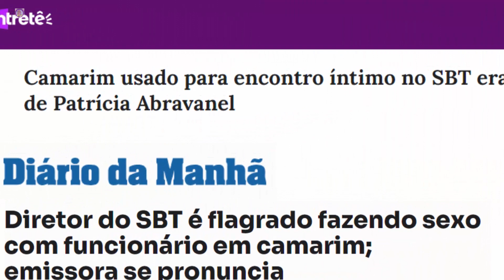Um importante diretor foi visto fazendo sexo com um subordinado em um camarim do SBT.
A bruxa anda solta nos camarins do SBT.
Após a treta de Dudu Camargo, que supostamente defecou em um dos camarins..., e foi demitido por isso. (veja o vídeo
Agora, um importante diretor da emissora teria sido flagrado por uma funcionária fazendo sexo em um dos camarins do canal de Silvio Santos.

De acordo com o site Metrópoles, a emissora, diz 'estar investigando o caso'.

Treta entre Danilo Gentili (o apresentador do talk show "The Noite") e o veterano Otávio Mesquita, também apresentador do SBT.

SUPER OFERTA!
Copo Térmico 473ml Com Tampa e Abridor de Garrafa. Para Quente e Sorvete.